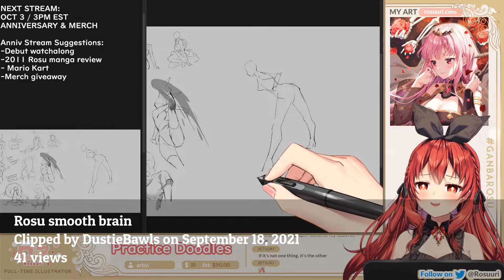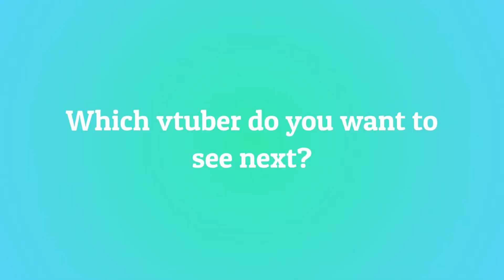10 Most Viewed Rosuuri Clips September 2021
Check out rosuuri!